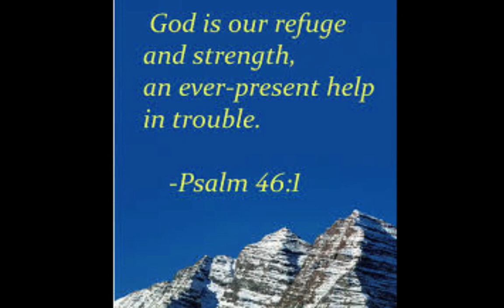Super typhoon YOLANDA hits Sigma, Capiz Philippines